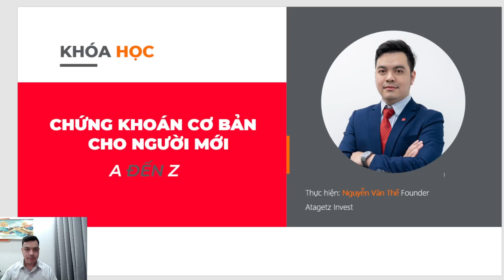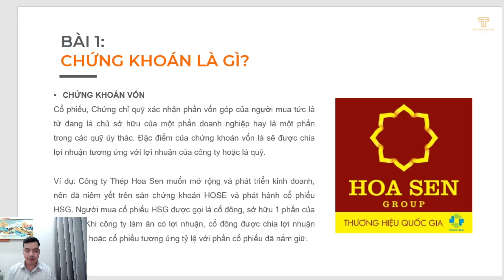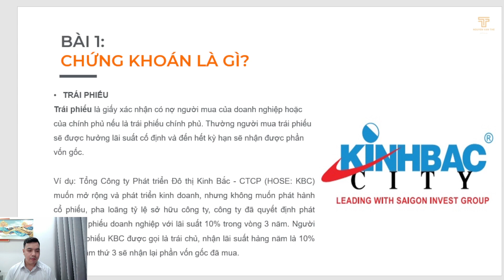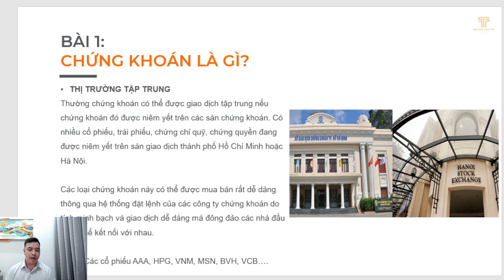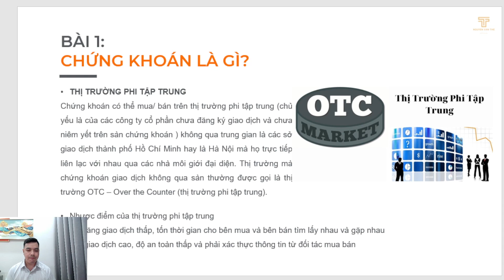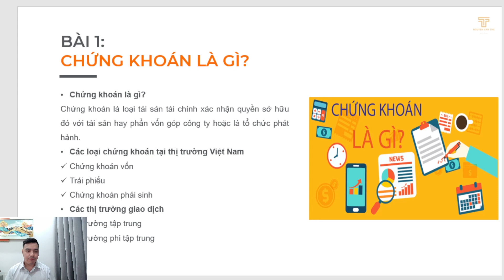Chứng Khoán Cho Người Mới Bắt Đầu - Bài 01 - Chứng Khoán Là Gì?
Chứng Khoán Là Gì – Bài Số 01 Trong series Chứng Khoán Cho Người Mới Bắt Đầu đến từ Nguyễn Văn Thế Official.
Với mục tiêu muốn chia sẻ kiến thức chứng khoán, phương pháp đầu tư chứng khoán tới các bạn mới. Đây là chuỗi video học chứng khoán a bờ cờ dành cho những người như “trang giấy trắng” khi bước chân vào thị trường hoặc các bạn sinh viên, học sinh muốn tìm hiểu về đầu tư nói chung và chứng khoán nói riêng.

Như một khóa học nhập môn chứng khoán, Thế cùng Hệ thống Atagetz mong muốn thông qua 24 bài học về chứng khoán sẽ giúp các bạn hiểu về thị trường, biết cách đầu tư chứng khoán một cách cơ bản nhất.

Tóm tắt nội dung bài 1 – Chứng khoán là gì?
Chứng khoán là loại tài sản tài chính xác nhận quyền sở hữu đó với tài sản hay phần vốn góp công ty hoặc là tổ chức phát hành.
- Các loại chứng khoán tại thị trường Việt Nam
Chứng khoán vốn
Trái phiếu
Chứng khoán phái sinh
- Các thị trường giao dịch
Thị trường tập trung
Thị trường phi tập trung

Hy vọng anh chị và các bạn thích Video của Nguyễn Văn Thế cùng Team Atagetz.

👉 CÓ THỂ BẠN SẼ THÍCH:
► 5 Sai Lầm Của 90% Nhà Đầu Tư Trên Thị Trường Chứng Khoán - Phương Pháp Đầu Tư Chủ Động